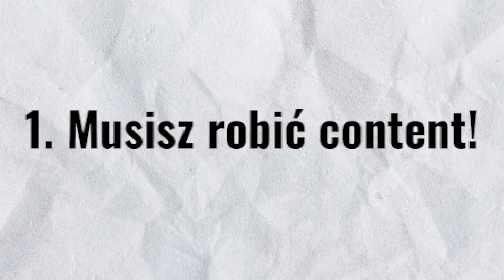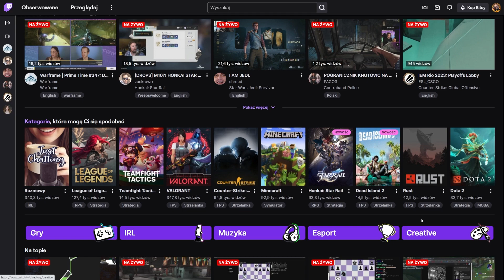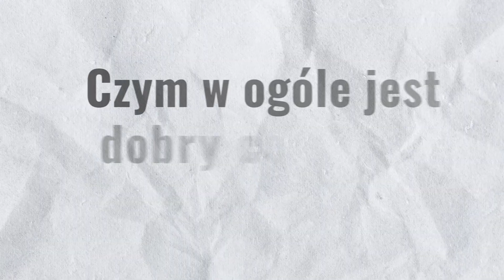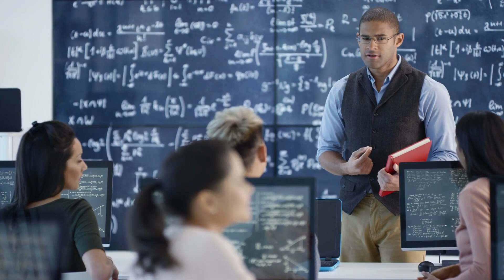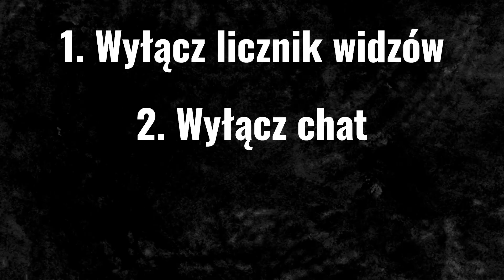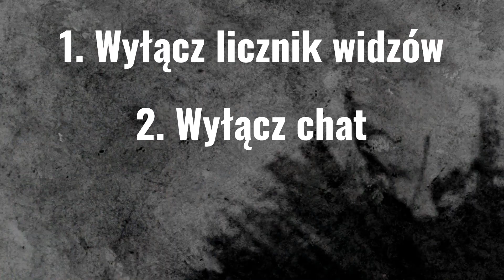ZMIEŃ TO jeśli masz ZERO widzów na streamie!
Jeśli chcesz rozwinąć swój własny stream i zastanawiasz się jak zdobyć widzów mam dla Ciebie prosty trik który Ci w tym pomoże. Jak zostać streamerem? Przede wszystkim zacznij tworzyć content. Jak wybić się na Twitchu? Rób coś co ma cel, a nie po prostu graj. Chcesz zdobyć więcej widzów na TTV? Obejrzyj ten film. Ten poradnik wyjaśni Ci jak zacząć streamować na Twitch.tv.

🟡 PRZYDATNE LINKI 🟡
Coming soon (TM)

Kanał "Zostać Streamerem!" w 100% skupia się na treściach edukacyjnych odnośnie streamowania oraz tego, jak wybić się na Twitchu jako streamer. Dowiesz się z niego jak prowadzić swój kanał, by zyskiwały coraz więcej widzów. Jeśli myślisz o karierze jako streamer, jest to miejsce, z którego dowiesz się wszystkiego, czego potrzebujesz! Jak zacząć streamować na Twitchu? Jak się wybić? Jak skonfigurować OBSa? Jakie błędy popełniają początkujący streamerzy i jak ich uniknąć?
Pomysł na kanał jak inspirowany kanałami Senpai Gaming oraz Nutty, a same filmy mogą przypominać filmy z kanału Wild4games oraz Gaming Careers.

🔵 KIM JESTEM? 🔵
Cześć jestem Mateusz i zajmuję się Internetem od 2012. Od 2013 do 2020 moim jedynym źródłem utrzymania było streamowanie full-time. Od 2021 roku zmieniłem profil swojej kariery i tak powstał między innymi ten kanał.